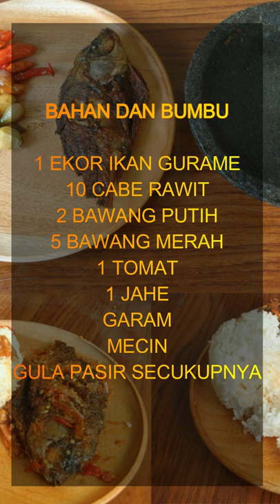Bikin Pecak Ikan gurame ,nila ,emas sambal jahe khas sunda- | Dapur Mama - Masakan Simple Murah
tutorial masak ikan Masakan Sederhana Sehari-hari masakan simple murah

Salam ,